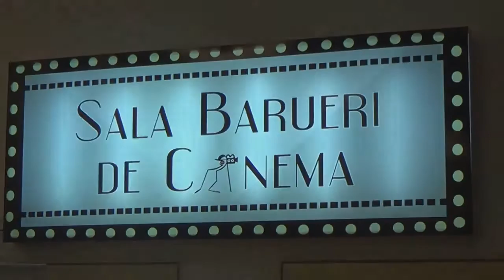Sala Barueri de Cinema Secretaria de Cultura e Turismo de Barueri